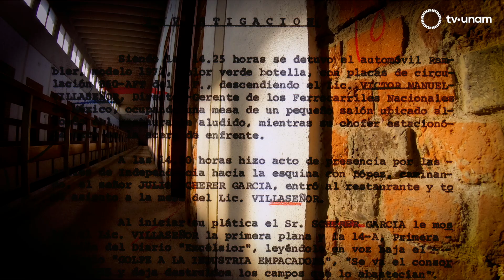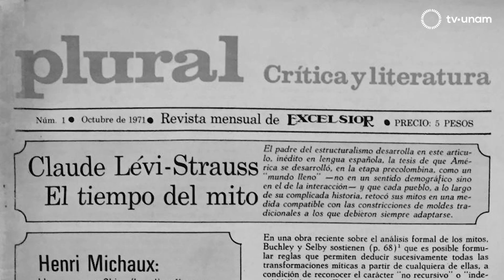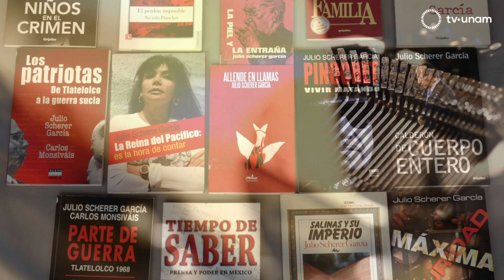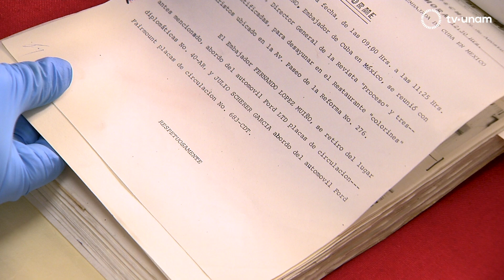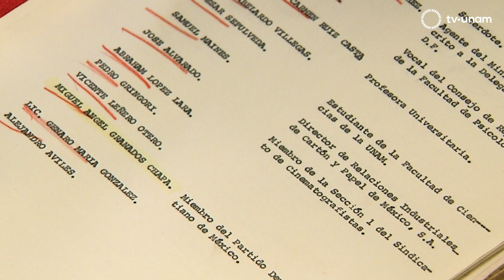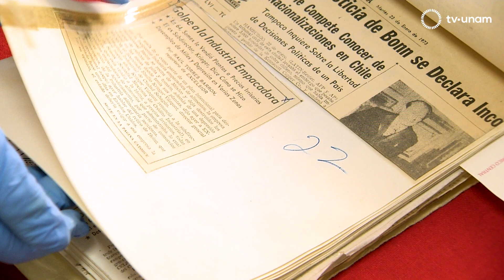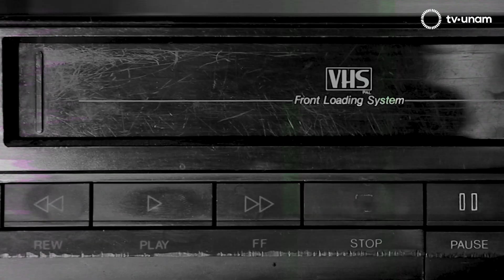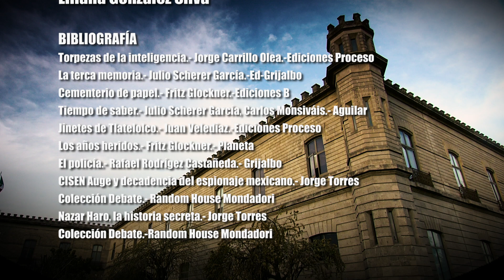Confidencial, expedientes de la Guerra Sucia: Julio Scherer García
Durante casi tres décadas, agentes de la Dirección Federal de Seguridad tuvieron una obsesión por espiar a Julio Scherer García, sobre todo en el sexenio de Luis Echeverría. Confidencial, expedientes de la Guerra Sucia, una coproducción de TV UNAM con la revista Proceso, conducida por el periodista Rafael Rodríguez Castañeda, nos muestra los documentos encontrados en el Archivo General de la Nación que dan testimonio del espionaje y la persecución que padeció Julio Scherer García.